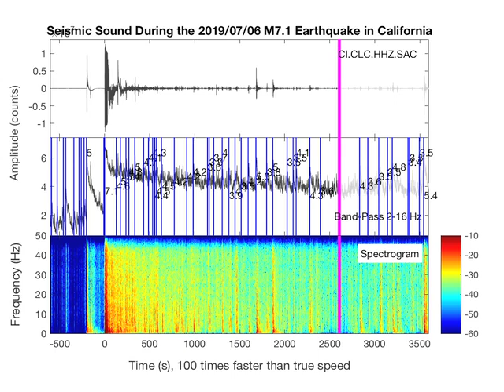20190706 M71 Ridgecrest earthquake sound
Earthquake sound recorded at a seismic station in China Lake during the magnitude 7.1 Ridgecrest earthquake. The blue lines mark the earthquakes already detected by the USGS/Caltech network. But I believe that your ear can hear many more aftershocks (and foreshocks)! By Zhigang Peng@Georgia Tech